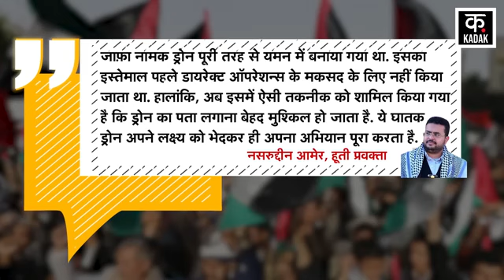Israel Hamas War:Houthis Drone Strikes in Tel Aviv के जानें क्या है मायने?|Netanyahu|Yemen|Gaza|N18G